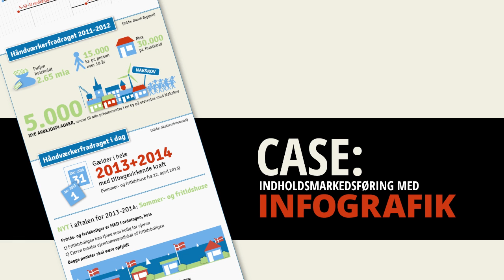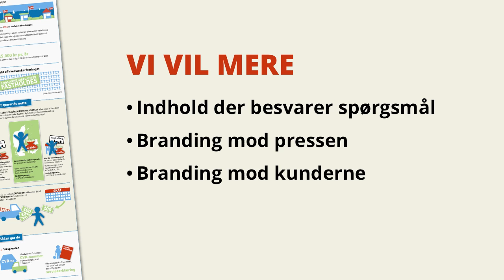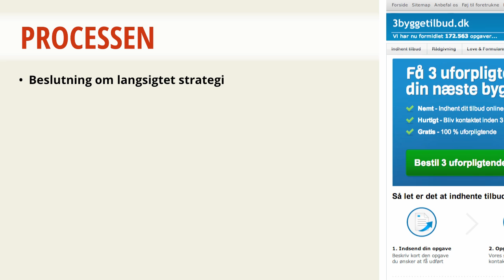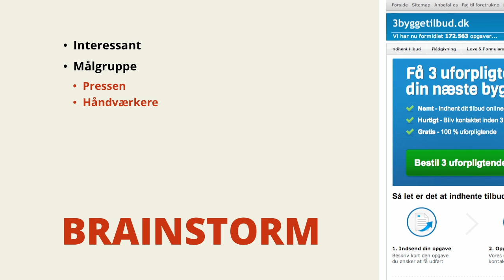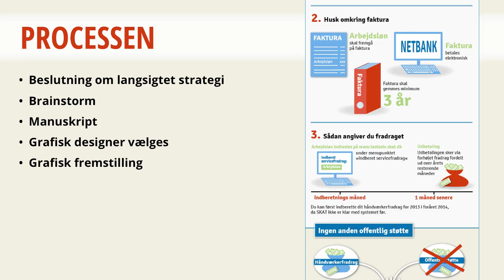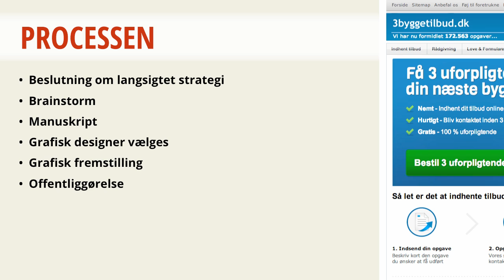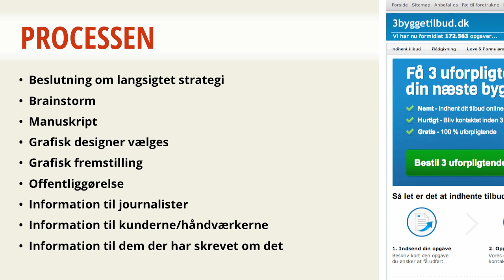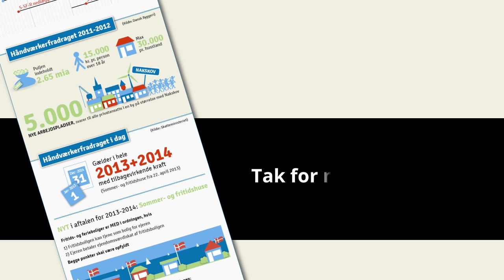Indholdsmarkedsføring med infografik - et konkret eksempel